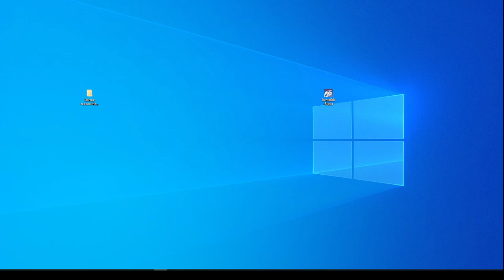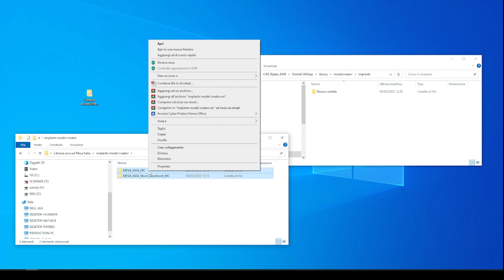MESA - Video tutorial Exocad libraries installation